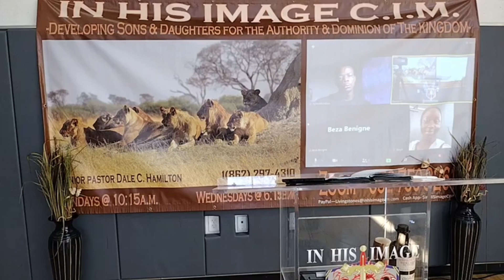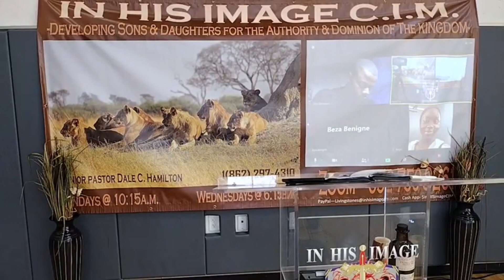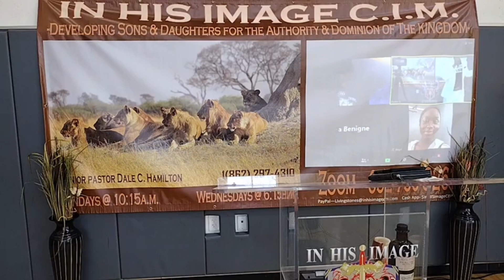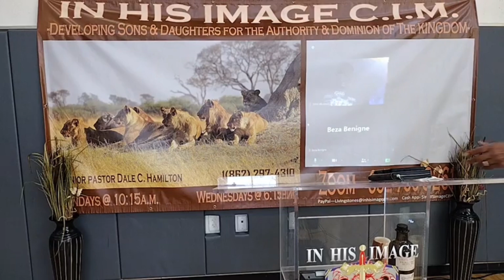SOUNDS for SOLDERS Pastor D. Hamilton